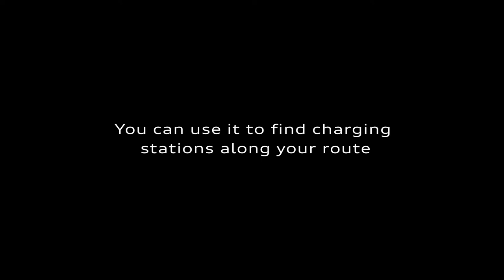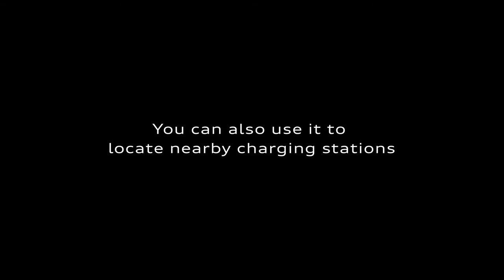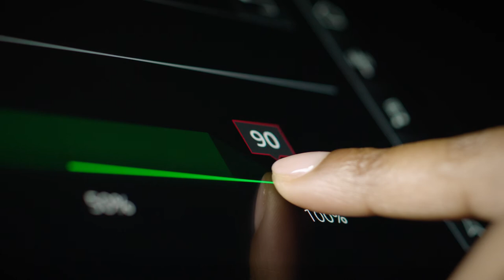e-tron easy guide | e-tron walkaround: The dashboard screens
Get acquainted with every aspect of your car’s digital displays. From route navigation to charge and recuperation indicators.